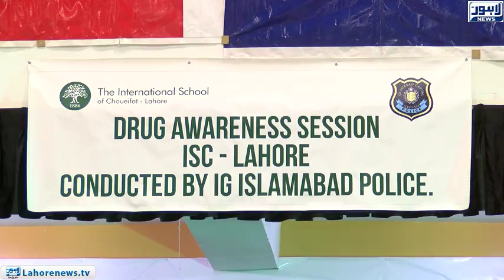If the new generation is to save from the drug, parents will have to play role: IG Islamabad